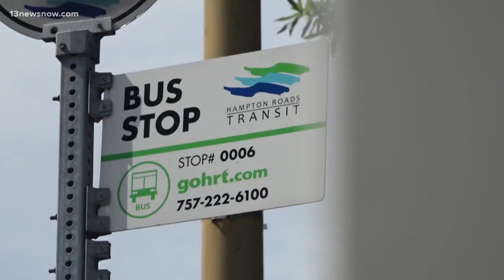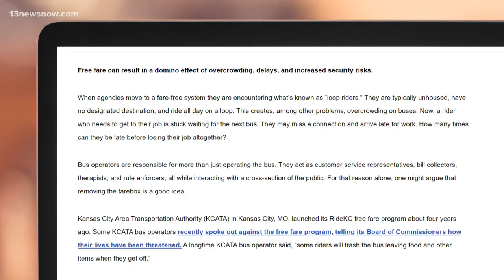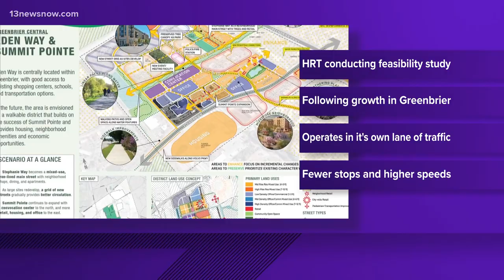Efforts to boost ridership on the HRT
A debate is brewing over the cost of riding public transit locally. On one side, the idea is that free rides on light rail and buses would help boost ridership numbers for Hampton Roads transit. On the other, the argument that free fare could actually make things even worse. Here's Philip Townsend with more.